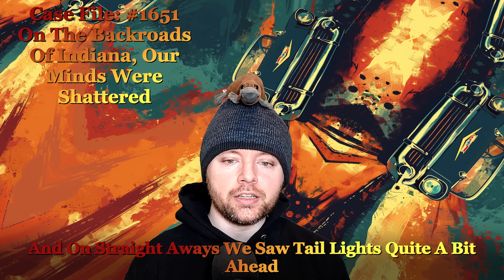On The Backroads of Indiana, our Minds were Shattered 🚘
Case File 1651, Written by LindaMayden - On The Backroads of Indiana, our Minds were Shattered

00:00 - Case File 1651 "On The Backroads of Indiana, our Minds were Shattered"
05:42 - Case Notes 1651 “On The Backroads of Indiana, our Minds were Shattered”
08:07 - Quote of the Day